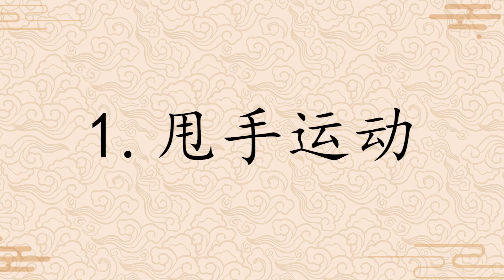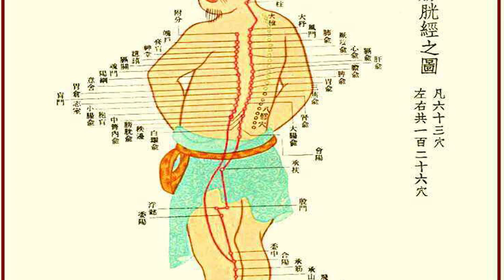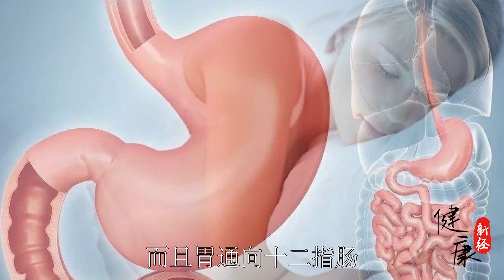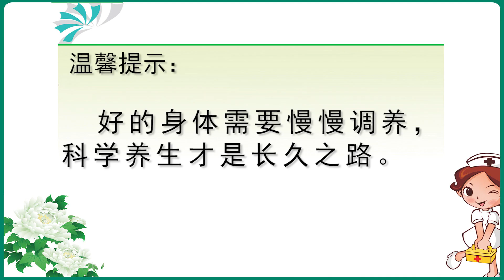家裡有腰疼、腰突的，每天堅持2個動作，減輕疼痛，修復腰椎損傷【健康新經】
我们的视频是为了为观众提供娱乐，同时也保证了拍摄过程的安全。
大多數上班族或者開車一族，經常久坐不動，難免會腰酸背痛，頸椎受損，很多朋友還會患上腰間盤突出。今天就教大家2個小動作，保護腰椎，對預防和緩解腰間盤突出非常管用。
分享原創健康教學視頻，拿起手機學養生，健康新途徑！